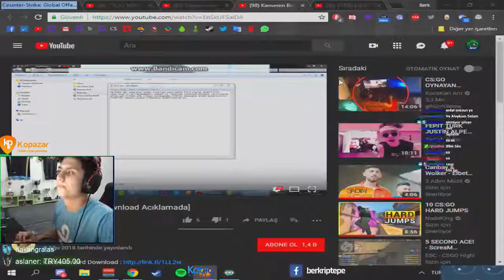Berk Rip Tepe Yeni MP5 SD Silahına Tepkisi !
berk tepe,
berk tepe crosshair,
berk tepe cs go,
berk tepe en iyi vuruşlar,
berk tepe komik anlar,
berk tepe röportaj,
berk tepe cfg,
berk tepe osman tosun,
berk tepe sevgilisi,
berk tepe hadi be tv,
berk tepe mouse ayarları,
berk tepe rip,
berk tepe ace,
berk tepe aim,
berk tepe ayarlar,
berk tepe aim botz,
berk tepe araba,
berk tepe awp,
berk rip tepe ace,
berk rip tepe komik anlar,
berk rip tepe mouse ayarları,
berk rip tepe crosshair ayarları,
a tutus berk rip tepe,
berk tepe boyu,
berk tepe babası,
berk tepe bağış,
berk rip tepe best,
berk rip tepe bıçak,
berk rip tepe bağış,
berk rip tepe aim botz,
berk rip tepe belçika drift,
berk rip tepe bunny,
berk rip tepe bıçak kazanıyor,
berk tepe cache,
berk tepe comeback,
berk tepe cs go ayarları,
berk tepe crosshair kodu,
berk tepe cs 1.6,
berk tepe cs go en iyi anlar,
berk tepe config,
berk rip tepe televizyona çıktı,
berk rip tepe çekiliş,
berk rip tepe çıldırdı,
berk rip tepe televizyona çıkıyor,
berk rip tepe maçı çeviriyor,
berk rip tepe bıçak çekilişi,
berk tepe dust 2,
berk tepe deagle,
berk tepe drift,
berk tepe deagle ace,
berk tepe direksiyon,
berk tepe doğum tarihi,
berk rip tepe dust2,
berk rip tepe dust2 taktikleri,
kerimhan duman berk tepe,
berk rip tepe direksiyon,
berk tepe espor,
berk tepe en iyi anlar,
berk tepe e spor maçı,
berk tepe ets 2,
berk tepe ekipman,
berk tepe en komik anlar,
berk tepe ets,
berk tepe ekşi,
berk tepe euro truck,
berk rip tepe espor maçı,
berk rip tepe espor,
berk rip tepe espor anıları,
berk rip tepe espor takımı,
berk rip tepe e,
berk rip tepe espor kavga,
berk rip tepe espor anları,
e sporcu berk tepe,
berk tepe flaşı,
berk tepe faceit,
berk rip tepe flaşı,
berk rip tepe fail,
berk rip tepe fare ayarları,
berk rip tepe funny moments,
berk rip tepe freakazoid,
berk rip tepe faceit,
berk rip tepe flick,
berk rip tepe frag movie,
berk tepe gülmekten,
berk tepe golf,
berk tepe gülüşü,
berk tepe gmod,
rip berk tepe golf,
berk rip tepe cs go,
berk rip tepe cs go ayarları,
berk rip tepe gülüşü,
berk rip tepe global maçı,
berk rip tepe gmod,
cs go berk tepe,
cs go berk tepe crosshair,
cs go berk tepe cfg,
berk tepe cs go rekabetçi,
berk tepe hadi be,
berk tepe hile,
berk tepe hangi takımda,
berk tepe hayatı,
berk rip tepe hile,
berk rip tepe hangi takımda,
berk rip tepe hayatı,
berk rip tepe hack,
berk rip tepe highlights,
berk rip tepe half life,
berk tepe ısınma,
berk rip tepe ısınma,
berk rıp tepe en ıyı anlar,
berk tepe izliyor,
berk tepe ilk video,
berk tepe ilk yayın,
berk rip tepe en iyi anlar,
berk rip tepe en iyi vuruşlar,
berk rip tepe izliyor,
berk rip tepe en iyi anlar izliyor,
berk rip tepe en iyi aceler,
berk rip tepe ifşa,
berk rip tepe jina,
berk tepe kimdir,
berk tepe kanal,
berk tepe kim,
berk tepe kerimhan,
berk tepe kavga,
berk tepe kennys,
berk tepe kaç yaşında,
berk tepe komik montaj,
unlost berk tepe komik anlar,
berk rip tepe logo,
berk rip tepe long,
berk rip tepe lol,
berk rip tepe long ace,
berk rip tepe dragon lore,
berk tepe mirage,
berk tepe montage,
berk tepe mouse,
berk tepe montaj,
berk teke maç,
berk rip tepe e spor maçı,
berk rip tepe mouse,
berk rip tepe mirage,
berk tepe neden rip,
berk rip tepe nerdrage,
berk rip tepe ninja,
berk rip tepe nasıl ısınılır,
berk rip tepe nin crosshairi,
berk rip tepe ne kadar kazanıyor,
berk rip tepe cfg nasıl yapılır,
berk rip tepe nr,
berk rip tepe nuke,
berk rip tepe nick,
berk tepe oynarız be,
berk tepe overwatch,
berk tepe oyun ayarları,
berk tepe oda vlogu,
berk tepe one tap,
berk tepe o sen olsan bari,
berk rip tepe osman,
berk rip tepe overwatch,
berk rip tepe oyun ayarları,
berk rip tepe öğretici,
berk rip tepe ölüm maçı,
berk rip tepe tolunay ören,
berk tepe pubg,
berk rip tepe pubg,
berk rip tepe plevne,
berk rip tepe pc,
berk rip tepe pro maç,
berk rip tepe photoshop,
berk rip tepe pozisyon alma,
berk rip tepe pro anlar,
berk rip tepe pro fail,
berk rip tepe yeni pc,
berk tepe rip crosshair,
berk tepe rekabetçi,
berk tepe rip en iyi anlar,
berk tepe rek,
berk tepe rip cfg,
berk tepe rip ismi,
rip berk tepe rekabetçi,
berk tepe spray,
berk tepe space soldiers,
berk tepe steam,
berk tepe sensitivity,
berk tepe smoke,
berk rip tepe vac shot,
berk rip tepe sevgilisi,
berk rip tepe space soldiers ace,
berk rip tepe şarkı,
berk rip tepe şerefsiz,
berk rip tepe şarkısı,
berk rip tepe tır şaha kalktı,
berk rip tepe şaşı,
berk rip tepe şerefsiz montajını izliyor,
berk tepe turnuva,
berk tepe tv,
berk tepe taktik,
berk tepe tower unite,
berk tepe twitch,
berk tepe takımı,
berk tepe televizyon,
berk tepe tır,
berk tepe tır sürüyor,
berk rip tepe turnuva,